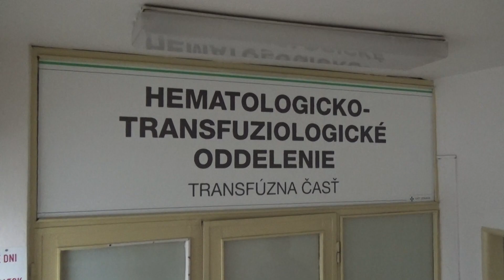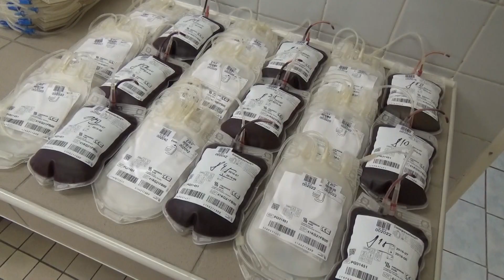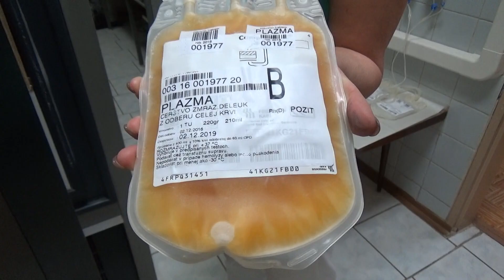Vianočná kvapka krvi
V predvianočnom čase prišli do trebišovskej Nemocnice Svet zdravia darovať najvzácnejšiu tekutinu držitelia Janského plakety. Nezaváhali však ani prvodarcovia.